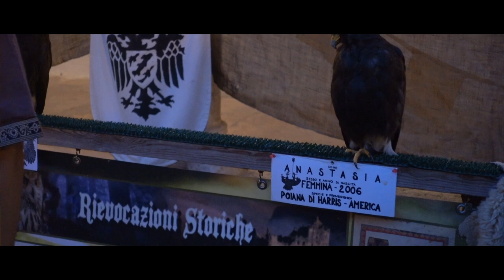Rievocazione Storica - Finalborgo ritorno al medioevo!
In Agosto uno dei borghi più suggestivi della Liguria, Finalborgo si trasforma in una tipica roccaforte medioevale tornando al tempo del medioevo. Povertà, ricchezza e malattie sono rappresentate da attori in costume che rivivono gli eventi del medioevo facendoti immergere in quel ambiente favoriti dall'ambiente che solo quel gorgo può offrire.